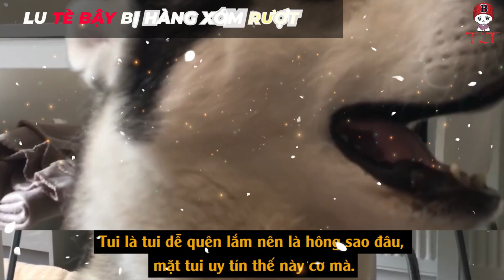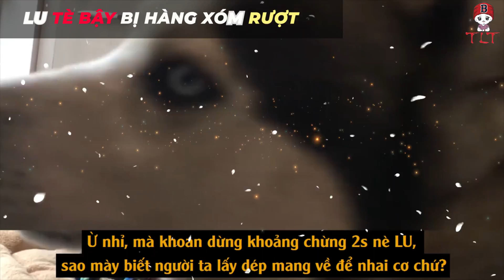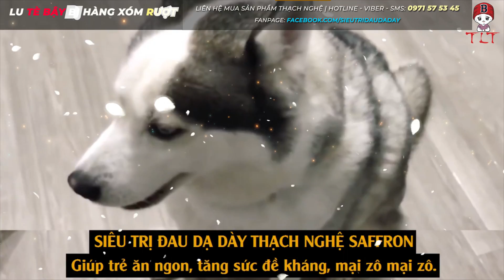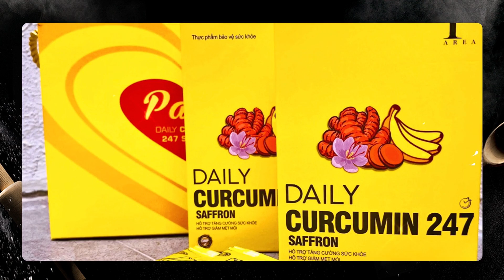Thánh Lồng Tiếng | LU TÈ BẬY BỊ HÀNG XÓM RƯỢT